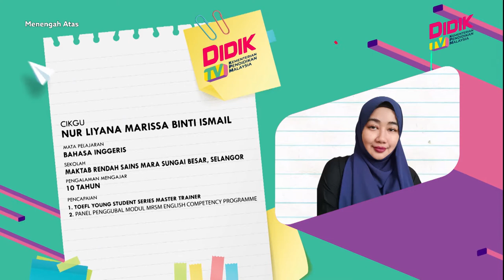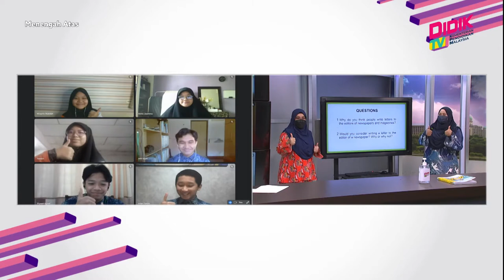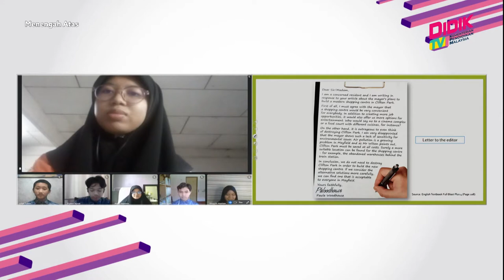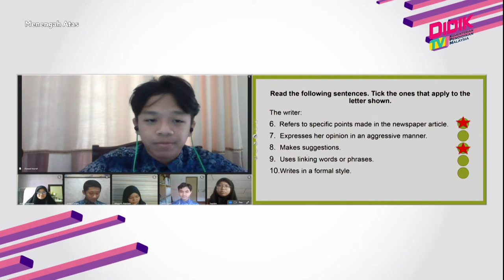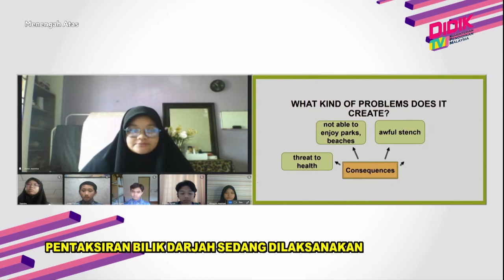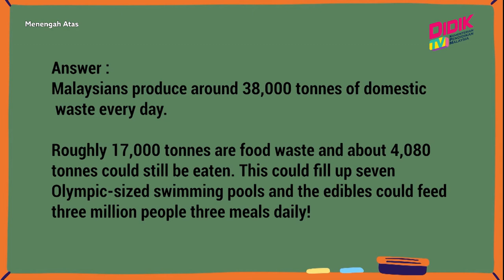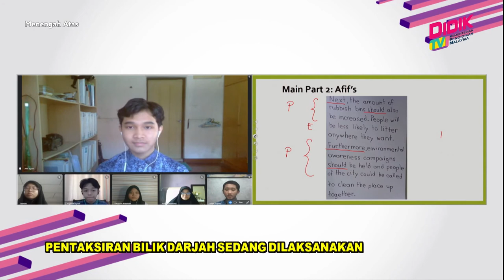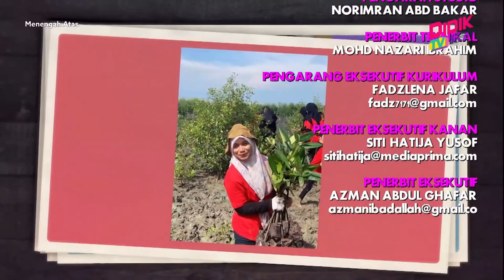Menengah Atas (Ting. 4 - 5) | Bahasa Inggeris (Tingkatan 4) - Mother Nature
Tajuk: Bahasa Inggeris (Tingkatan 4) - Mother Nature
Guru: Nur Liyana Marissa Binti Ismail & Amirah Husna Binti Mohamad Razali